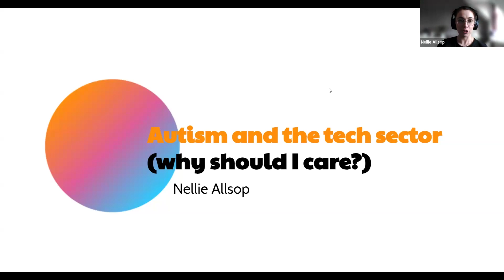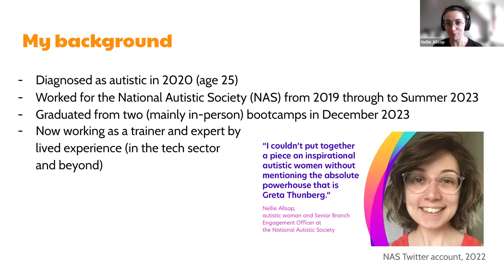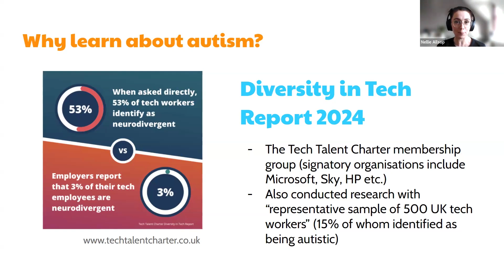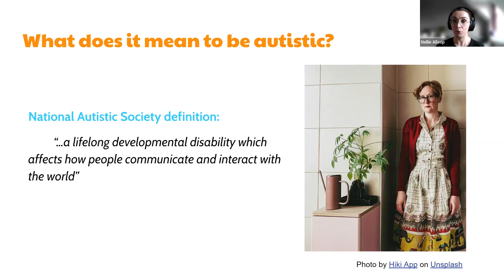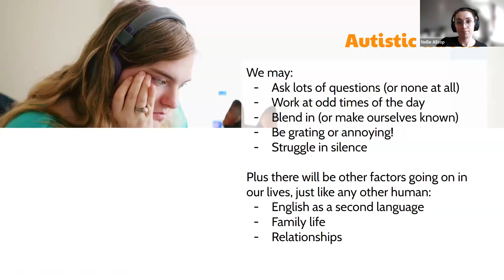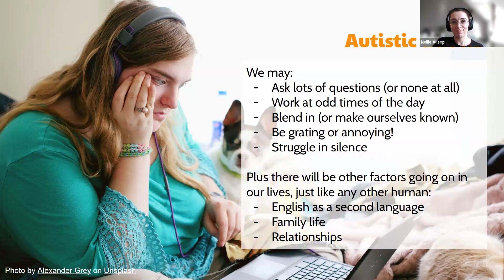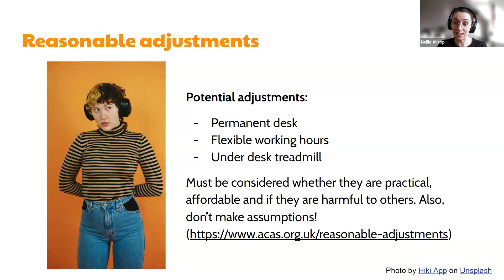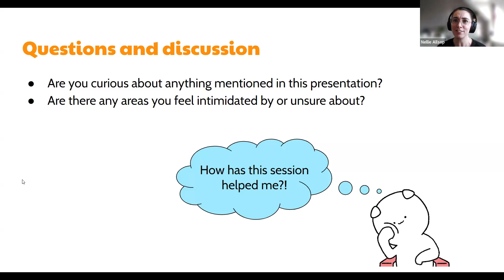Nellie Allsop - Autism and the tech sector (why should I care?)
You've probably heard of autism, maybe you have a family member or colleague who is autistic. But what's that got to do with tech?

In this talk, current codebar student (and late diagnosed autistic person) Nellie Allsop will show you why everyone hoping to have a career in the tech sector should know about autism. From the basics of what it means to be autistic, to reasonable adjustments and handy VS code extensions, Nellie will explore topics that should help both autistic and non-autistic codebar members alike.

Sign up for our free coding workshops and find out more about learning to code with us by visiting our
And finally, we are a charity and appreciate any financial support to continue our mission of making tech more diverse with free education through workshops and events.